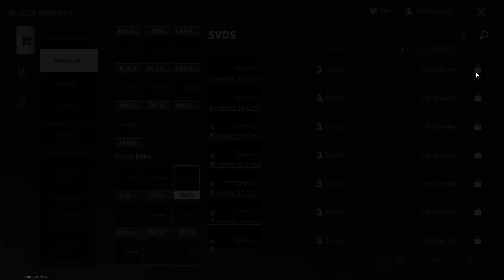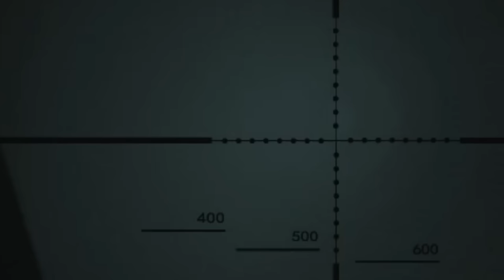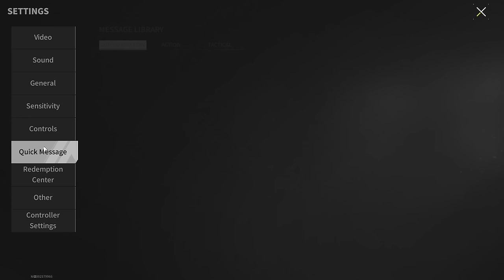SVDS "Igla" - Weapons Worth Paying Attention to - Lost Light